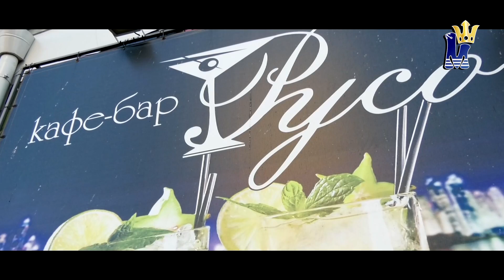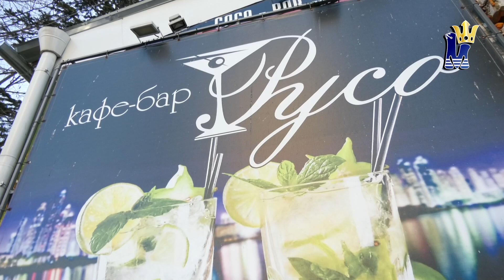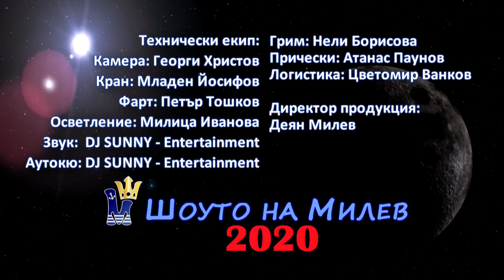Шоуто на Милев - Вярваш ли ми?